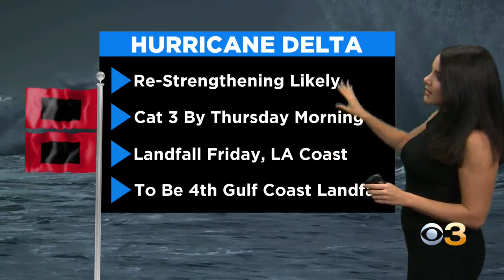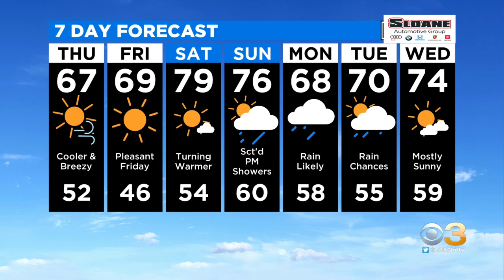Philadelphia Weather: Sunny Stretch Continues